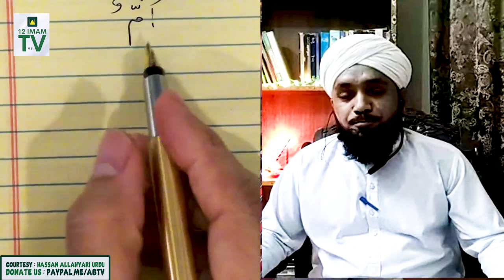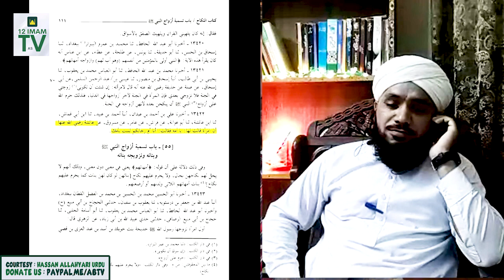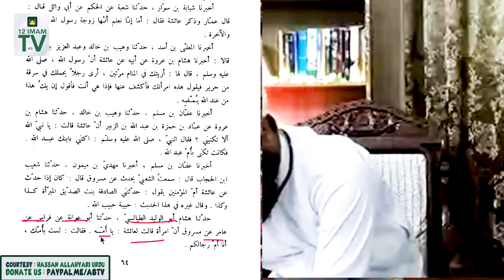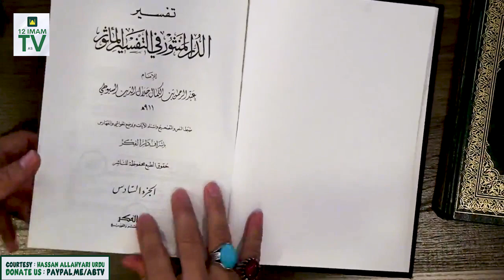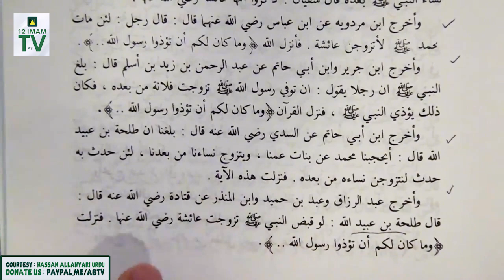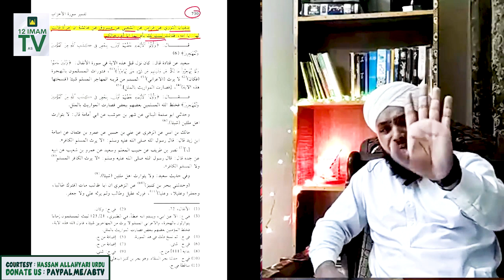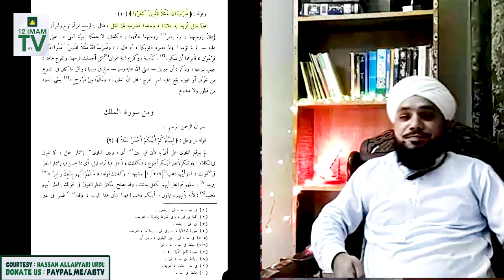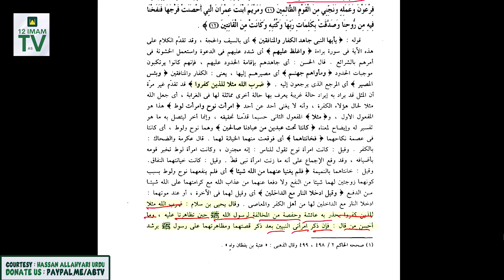Ammi Ayesha Bint-E-Abubakr Par Tagra Munazra | Suni Qadri Umari VS Shaykh Hassan Allahyari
Credit : @HassanAllahyari

Supplication. !
Channel Admin